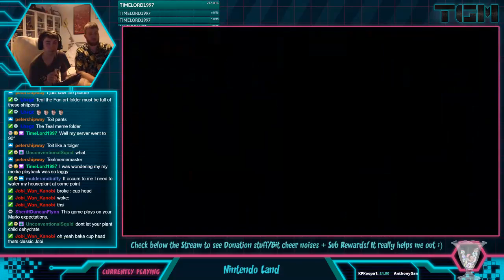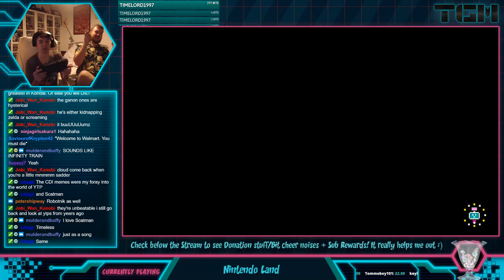Nintendo Land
David's visiting me, so we decided to play some Nintendo Land! This is pretty nostalgic!

JERSEY
JE4 9TB